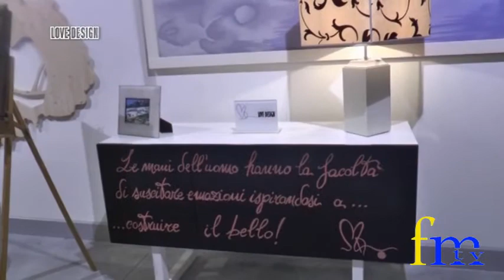love design 3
Love Design 3za puntata FM TV talk show speciale Joyce Lussu